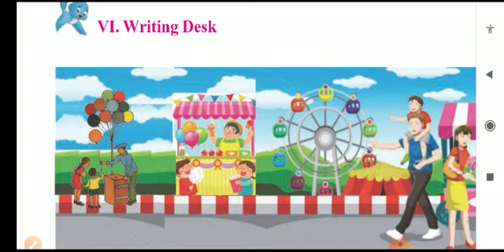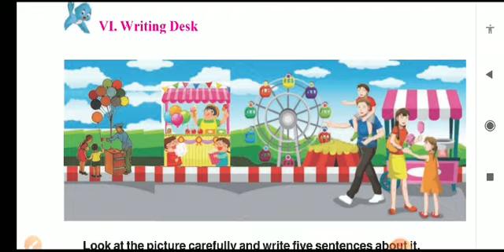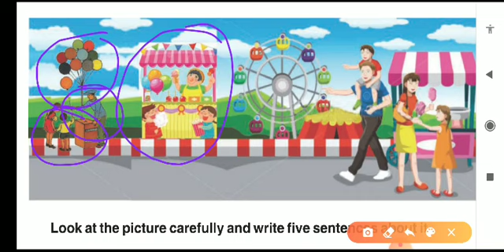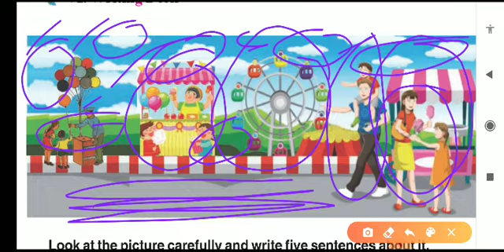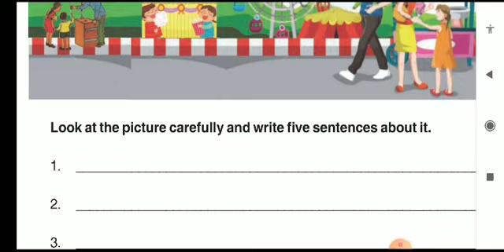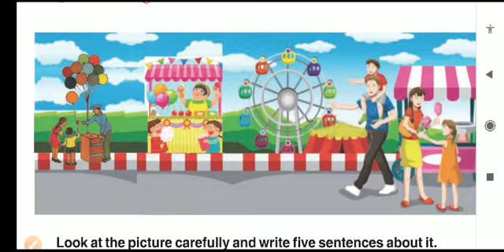CLASS 4TH ll ENGLISH ll LESSON 2 ll picture composition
Hello friends,

PICTURE COMPOSITION Il 4th class ll LESSON 2

HEARTLY THANKS